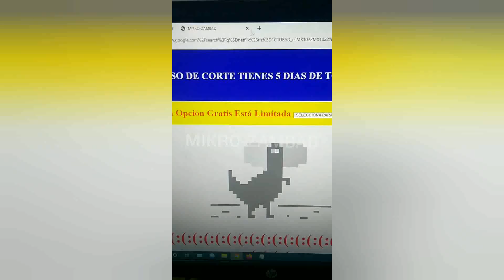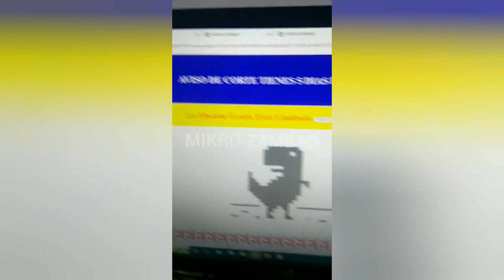Bloqueo de clientes MOROSOS con certificado auto firmado HTTPS en MikroTik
Demostración en tiempo real de como funciona las notificaciones en pantalla utilizando certificados auto-firmados HTTPS en MikroTik.